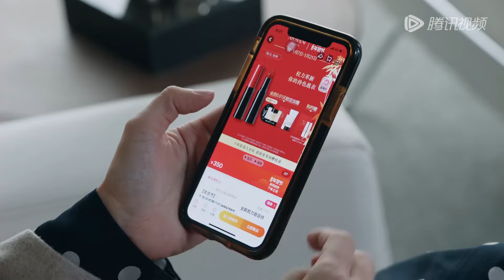EP06 CLIP 祁连山被甲方否定事业受挫，刘瑕暖心鼓励能量满满！【暮色心约 Twilight】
【暮色心约】▶▶

【剧情介绍】讲述了编剧祁连山和心理咨询师刘瑕机缘巧合下成为同租室友，二人从初见时的针锋相对，到慢慢了解后相互吸引，最终携手共渡难关、治愈伤痛，不仅迎来各自的事业高光，也收获了浪漫爱情的故事。
主演：任嘉伦, 杨颖

00:00 更多精彩视频尽在 WeTV / Tencent Video APP
00:30 下载 WeTV / Tencent Video APP 看海量完整版腾讯视频